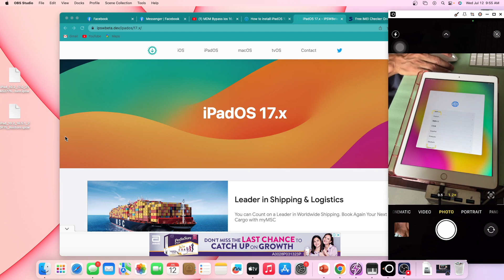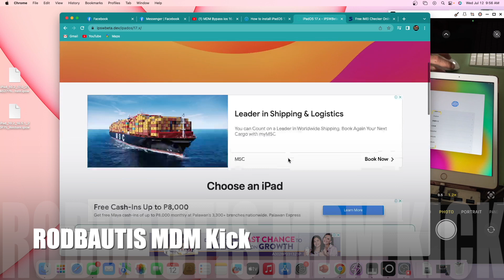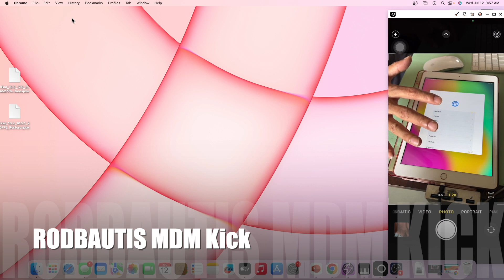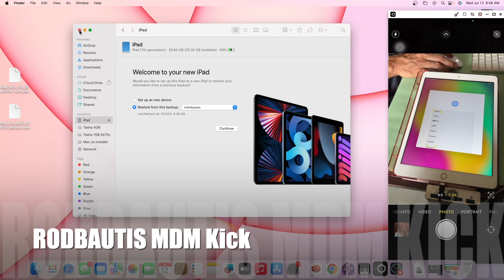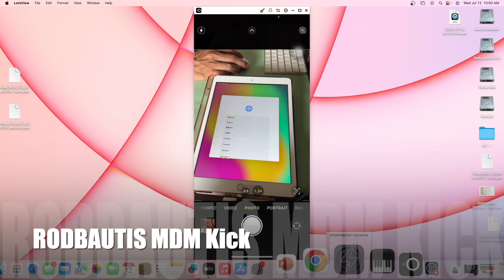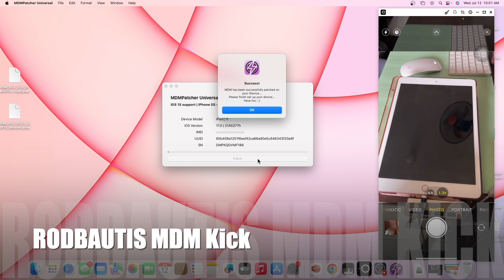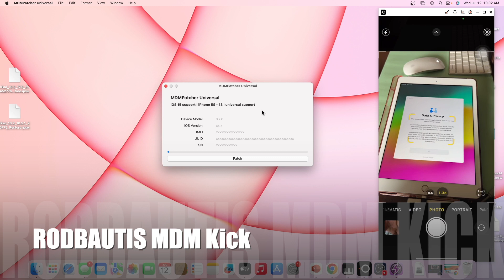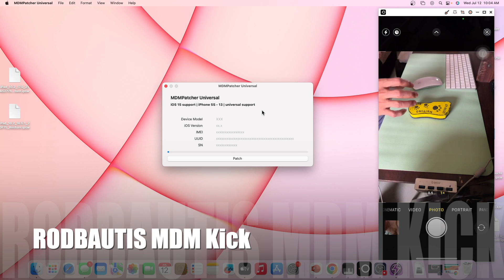ios 18.6.2 also ios 16,17 MDM lock Bypass Beta and Official Tested Free 100%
PassFab iPhone Unlock iOS 18/17/16 MDM bypass on any iPhone models. Enjoy all iPhone features without limitations.

MDM BYPASS! Now Safe to Update iOS 18 to 26 Via OTA Wifi – 100% Working & Tested

Now official ios 17 Release still working Just Follow the video Guide Tested By me.

Support all iPad running ios 15 up to 17

Support all iPhone running ios 15 up to 17